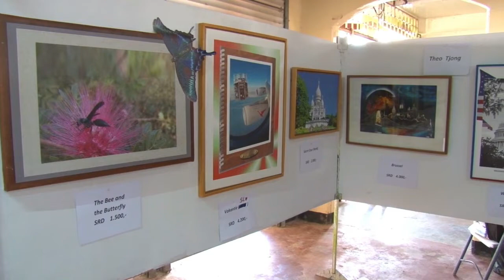28 03 2019 Art en Craftsbeurs te Lelydorp